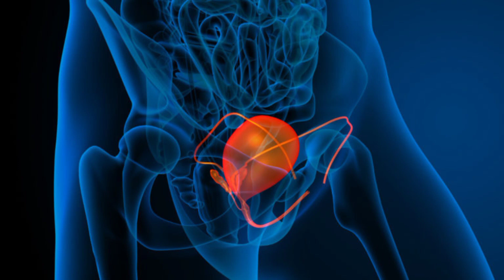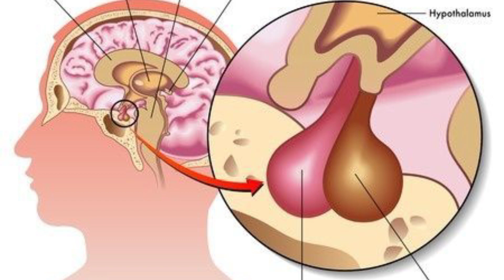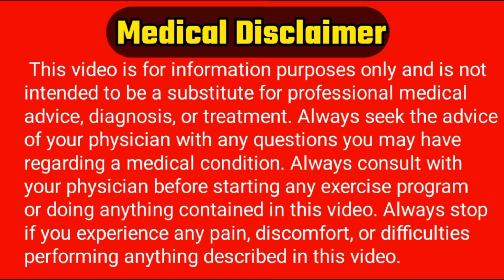Frequent urination definitely indicates a problem || urinary tract infection | urine problems sindhi